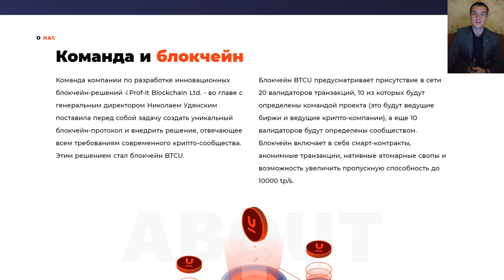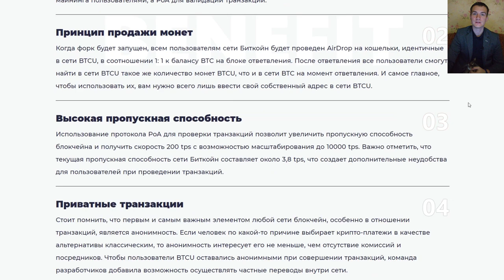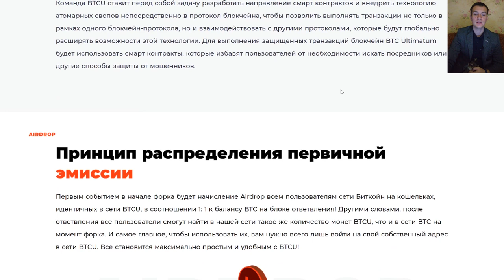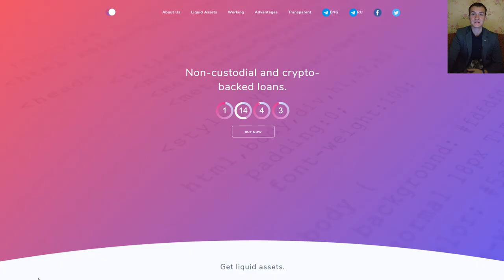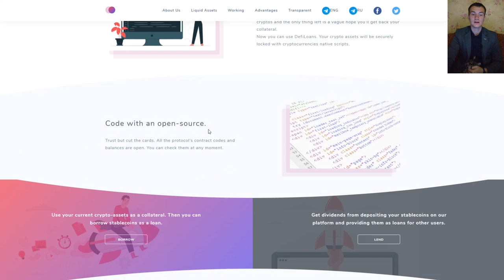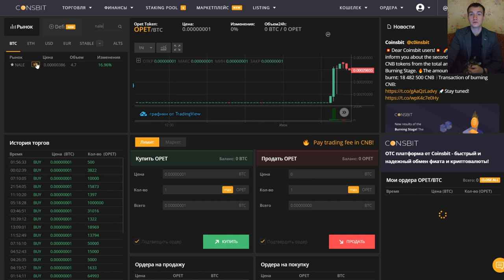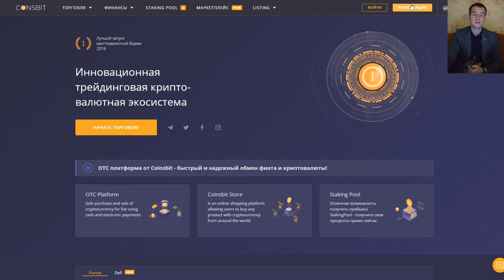Форк Bitcoin Ultimatum 🔥Листинг Loansdefi на Coinsbit 🔥 Новый конкурс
В этом видео я расскажу как можно получить форк Биткоина BTC Ultimatum

🔥🔥🔥 Листиг Loansdefi  30 сентября🔥🔥🔥

💰Не упусти свой шанс, NALE и Bitcoin Ultimatum запускают новый конкурс! 💰

📢ОБЯЗАТЕЛЬНОЕ условие конкурса:

❗️❗️❗️Вступить в чат BTCU, чат Coinsbit, а также быть подписанным на канал BTCU! ❗️❗️❗️

📢Дополнительные условия конкурса:

1️⃣ Сделать пост или сообщение с любым  упоминанием fork BTC Ultimatum AirDrop в 3 разных медиаресурсах (таких как: Instagram, Twitter, Facebook, VK и тд.) и обязательно отправить ссылку в бот @btcu_contest_bot или Google форму.

🏆Награда за выполненное условие: 100$ 💵

2️⃣ Разместите на Вашей аватарке логотипы Coinsbit.io и Btcu.io
Вы можете использовать аватар или видеоаватар (на выбор) из данного бота @btcu_contest_bot

🏆Награда за выполненное условие: 0.0005 BTC  💵

3️⃣ Добавьте в свой никнейм фразу: Coinsbit.io and BTCU.io fork AirDrop

4️⃣ Пригласите всех своих друзей и знакомых в чат BTCU и чат Coinsbit. Чем больше приглашенных, тем лучше.

🏆 Награда за каждого приглашенного:  0.00001 BTC  💵

5️⃣ Придумать и отправить в канал @CnbBtcucreative с тегом творческийконкурсbtcu что-либо связанное с биржей Coinsbit и токеном BTCU. Это может быть стихотворение, мем, стикер, рисунок, видео, песня и т.д.

🏆Награды за выполненные условия:
1 - 50 $ 💵
2 - 25 $ 💵
3 - 20 $ 💵
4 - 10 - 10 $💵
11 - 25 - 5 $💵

6️⃣Сделать скриншот с упоминанием fork BTCU в любом из медийных ресурсов и обязательно отправить скриншот в канал @btcuscreens или ссылку на этот скриншот в бот @btcu_contest_bot

🏆Награда за выполненное условие: 0.000025 BTC 💵 за каждый скриншот

✅ Для проверки выполнения условий отправьте свой биржевой никнейм или биржевую почту в раздел «мой кошелёк» в телеграм бот @btcu_contest_bot

‼️Выполнение условий должно сохраняться до окончания конкурса

🕙Старт конкурса: 21/09/20 в 19:00 GMT
⏳Конкурс продлится до 10/10/20 19:00 GMT

🔊 Все награды будут зачислены эквивалентно в токенах NALE!

🚀Следите за новостями, чтобы оставаться в курсе последних событий от Coinsbit!